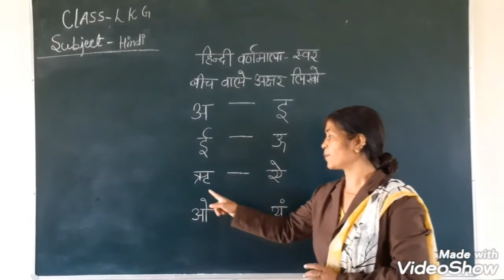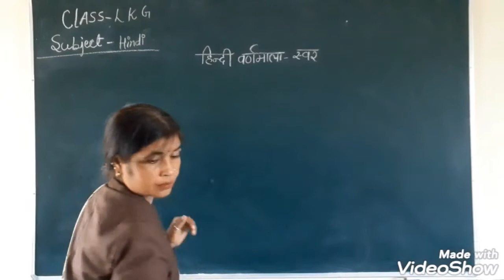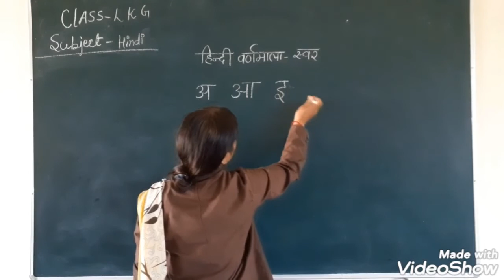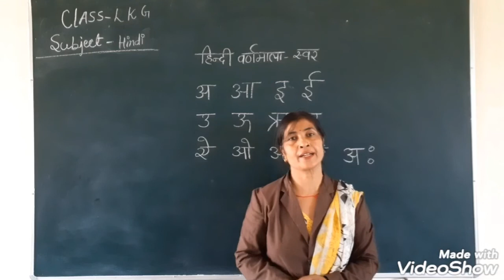बीच वाले अक्षर लिखो